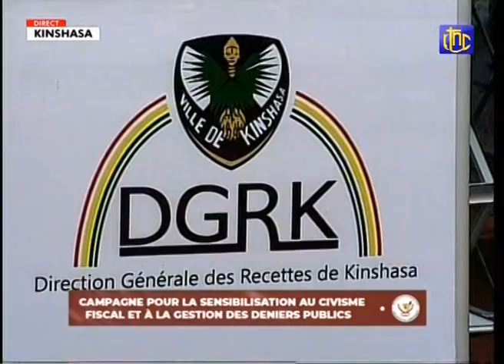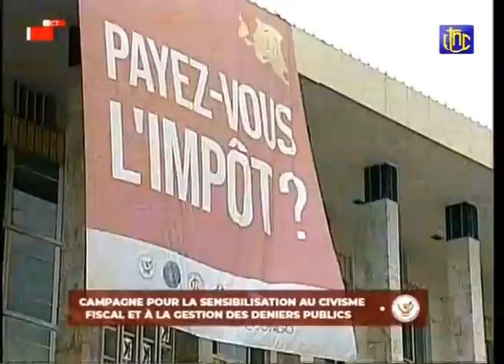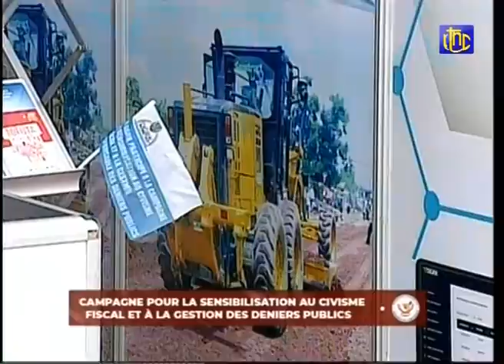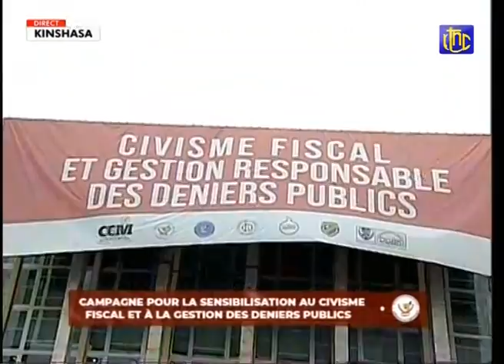🔴RDC : LE MSG DU Pdt FELIX LORS DU LANCEMENT DE LA CAMPAGNE POUR LA SENSIBIL- AU CIVISME FISCALE